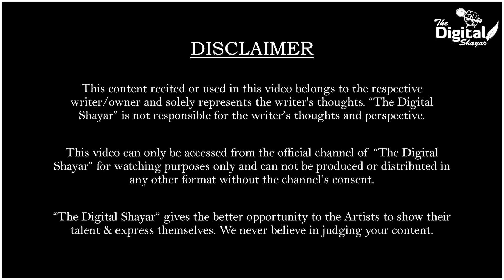Neend Ki Taseer Kaisi Hoti Hai | Poetry | Deepak Mishra | The Digital Shayar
Neend Ki Taseer Kaisi Hoti Hai Poetry is written by Deepak Mishra and performed live with The Digital Shayar stage.